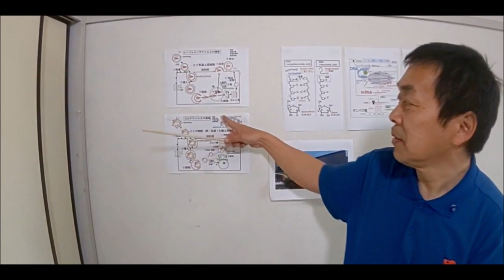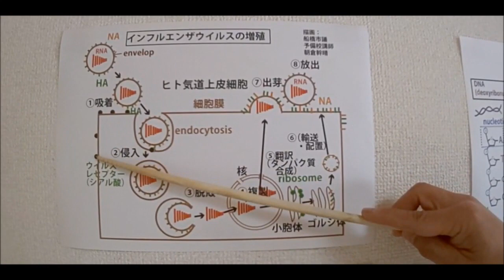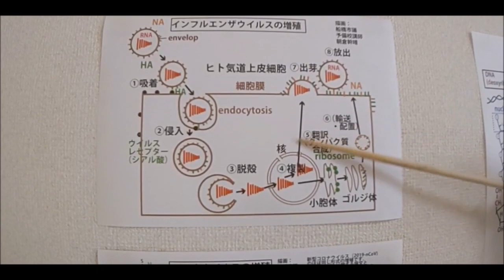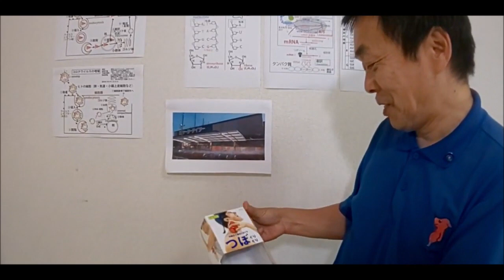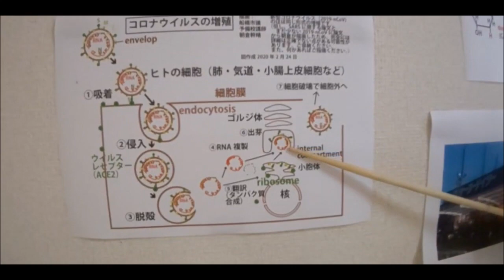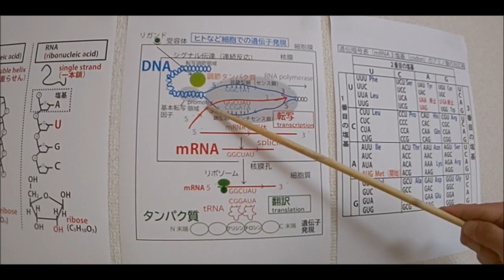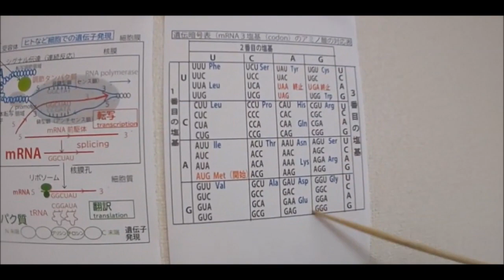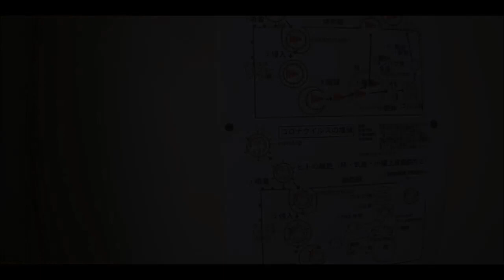【インフルエンザウイルスとコロナウイルスの増殖方向の比較と今後の研究の可能性】～ウイルスの基礎知識動画その１～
「インフルエンザウイルスとコロナウイルスの増殖方向の比較と今後の研究の可能性」について解説。

▼解説　        朝倉幹晴（船橋市議・予備校生物科講師）
▼編集協力　PINKORO
▼撮影協力 　中野晶（千葉大学2年）　伊藤颯一郎（麗澤大学2年）